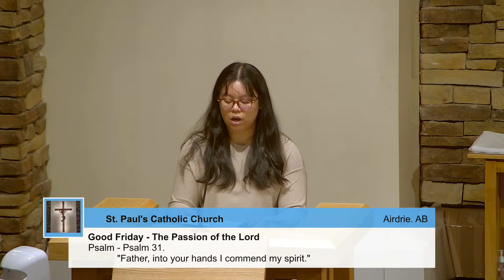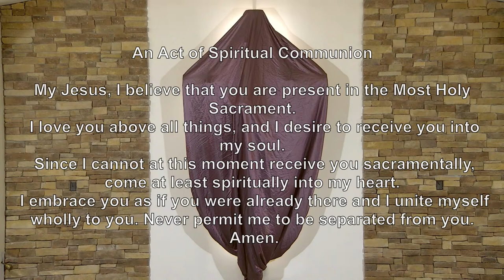Good Friday Mass (recorded on March 29, 2024)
Mass with Father Thomas and Father Bob